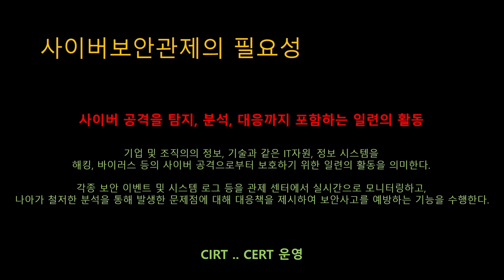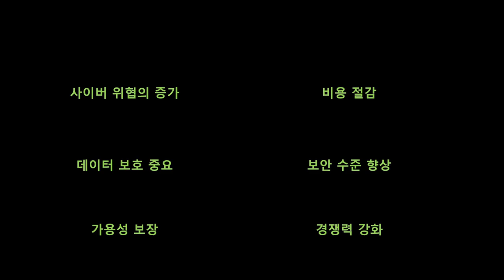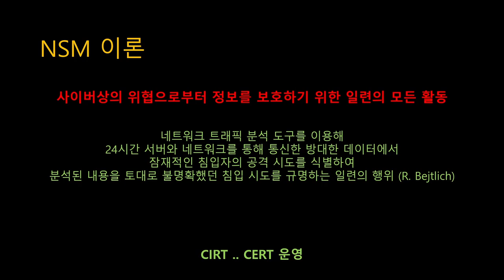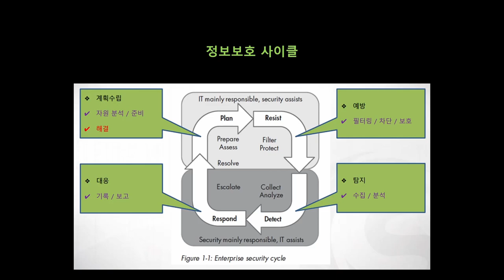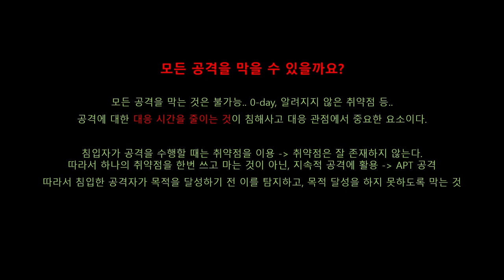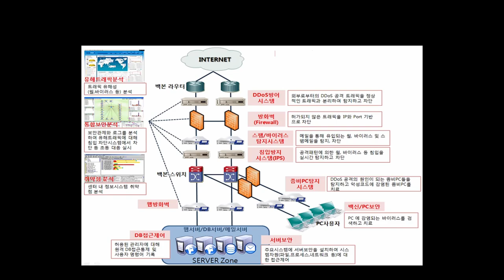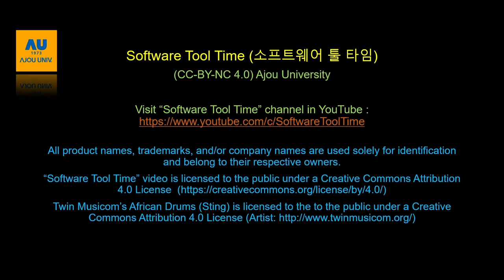[SWTT] 리눅스 환경 사이버보안관제 오픈소스 소개 (Security Onion, Sguil, Wireshark) (2/4)